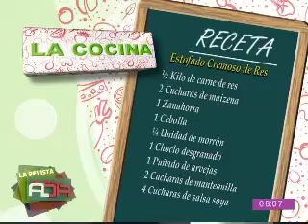ESTOFADO CREMOSO DE RES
• ½ KL DE CARNE DE RES
• 2 CD DE MAICENA
• 1 UNIDAD DE ZANAHORIA
• 1 UNIDAD DE CEBOLLA MORAZA
• ¼ UNIDAD DE MORRÓN
• 1 UNIDAD DE CHOCLO RESGRANADO
• 1 PUÑADO DE ARVEJAS
• 2 CD DE MANTEQUILLA
• 4 CD DE SALSA SOYA
• 2 UNIDADES DE TOMATE
• TOMILLO
• HOJA DE LAUREL
• C/N DE AGUA
• ½ TZ DE YOGURT NATURAL O CREMA DE LECHE
• SAL
• PIMIENTA
GUARNICION:
• 8 UNIDADES DE PAPAS SANCOCHADAS